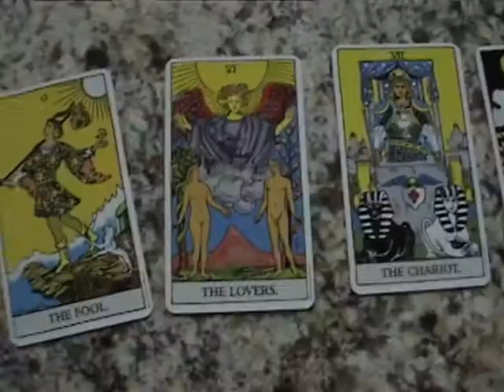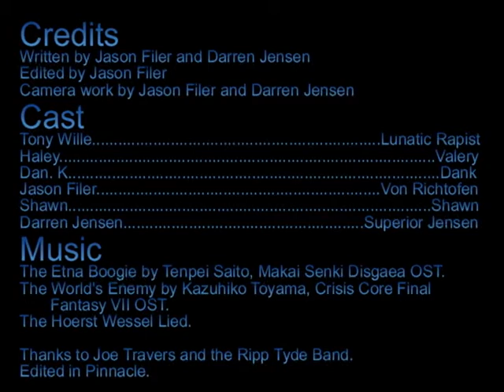Because It's More Fantastical...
A Student Film.
Used Music By Tenpei Sato from Disgaea,
and Crisis Core F.F.7.